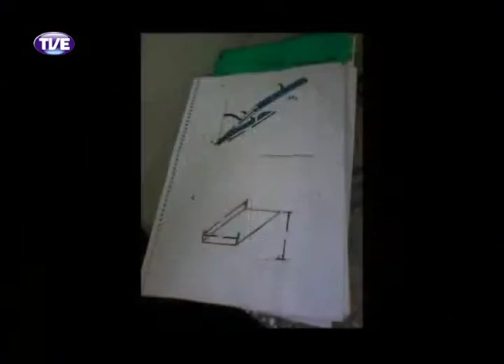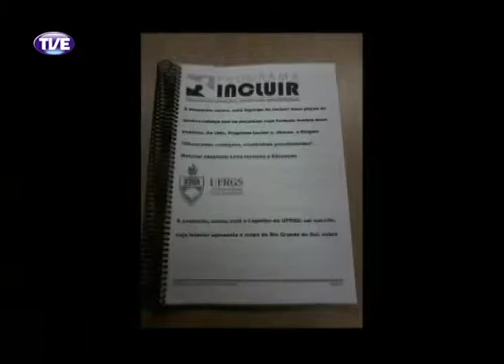Cidadania 30/12/13 Bloco 1